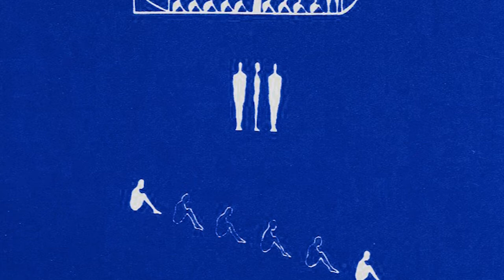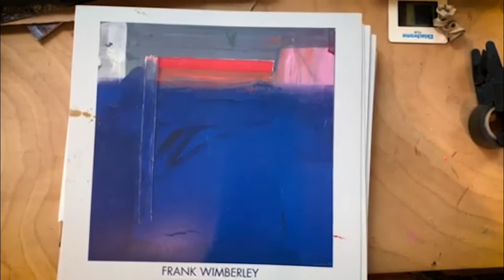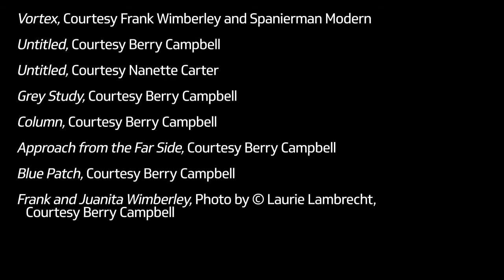Frank Wimberley and Nanette Carter in Conversation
Over the course of a career that has lasted more than fifty years, Frank Wimberley has felt abstract painting to be a continuous adventure. Born in 1926, the artist is a well-known presence in the art scene on the East End of Long Island and an important figure in African-American art since the 1960s. Acclaimed for his dynamic, multi-layered, and sophisticated paintings, Wimberley is among the leading contemporary artists to continue in the Abstract Expressionist tradition. What has always excited him is to take the theme or feeling from the very first stroke he lays down and follow it to its particular conclusion, “very much like creating the controlled accident.” His improvisational method is akin to jazz, an important part of his life and a theme in his art. Despite the spontaneity of his process, Wimberley makes each decision deliberately, respectful of what emerges and where it is going; he enjoys the surprise of arriving at definitions that seem to come to life on their own. Similarly, his works engage the viewer in their strong physicality and unpredictability as well as in their insights into the ways that pictorial experiences are perceived and understood. Recently, Ron and Montique Ollie donated two of Wimberley’s works to the Saint Louis Museum of Art as part of a large donation of African-American art.

Nanette Carter, Guest Program Curator

Nanette Carter majored in Studio Art and Art History at Oberlin College in Ohio and received her BA in 1976. During her junior year she studied abroad in Italy and traveled extensively in Europe.

When she returned Nanette studied at Pratt Institute of Art and received her MFA 1978. For the last 19 years she has taught at Pratt and today she is an Adjunct Associate Professor of Art and teaches Drawing/ Mixed Media courses. Over the years she has received many Awards, Grants, Residencies and Fellowships. Her first residency was with Cinque in 1984. Which lead to a sholo show in 1985. Later she was the first woman to be invited to be on the Cinque Artistic Board which consisted of all black artists.

Her works are in many Museums and Corporate Collections across the country. She has had solo shows in Cuba, Japan, Italy, Syria and across the United States and she is currently represented by Skoto Gallery in Chelsea and Ami Kanoko Gallery in Japan. More about Nanette